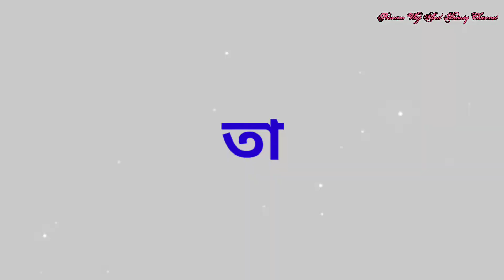পৃথিবীর সব ভালোবাসা যেন এইভাবে পূর্ণতা পায়।💖❤️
Comments 💬

I will see you all in my next video till then by by and take care .

     Poonam Basak
💒 From=Gangarampur,Dakshin Dinajpur
     West Bengal(India)
                           💞  By By 💞